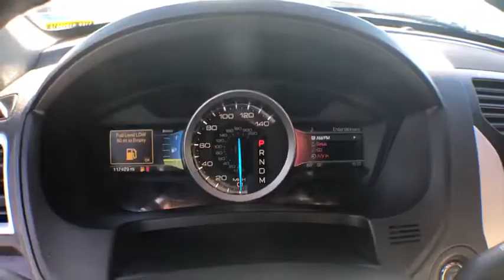2011 Ford Explorer Savannah, Richmond Hill, Pooler, Hilton Head, Bluffton, GA HIN0001A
Black U 2011 Ford Explorer available in Savannah, Georgia at JC Lewis Ford Savannah. Servicing the Richmond Hill, Pooler, Hilton Head, Bluffton, GA area.

Clean CARFAX.  Southeastern Trade*  brSERVICES:  New Filters for Oil, Air, and Cabin.  New Windshield Wipers for Front and Rear.  brSPECIAL FEATURES:  Rear Vision Camera.  Reverse Sensing System.  Remote Start.  Sony Premium Audio System.  110V Power Outlet.  20 Wheels.  Roof Rack.  Heated Seats.  Front Dual Zone A/C.  Auxiliary Rear Climate Control.  Sync with MyFord Touch.